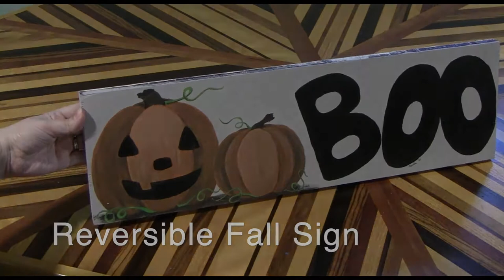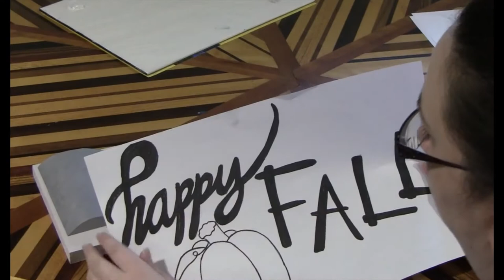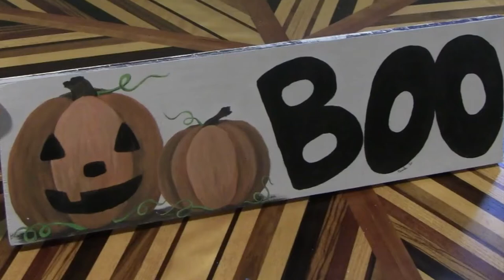Wood Plank Painting: Reversible Fall Sign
Paint a wood plank with two fall-themed messages.